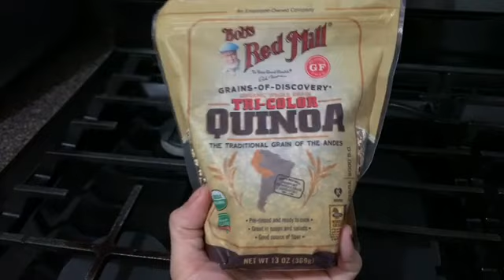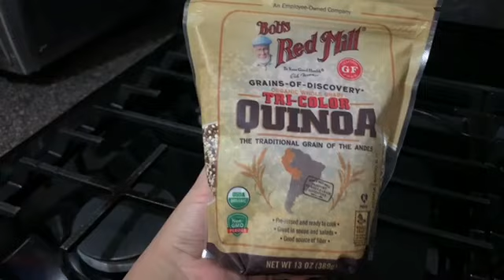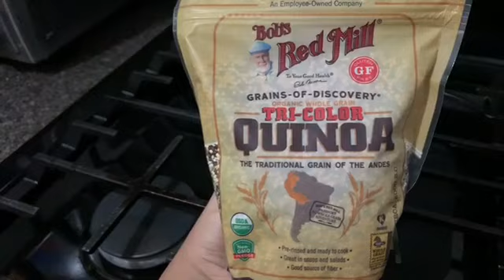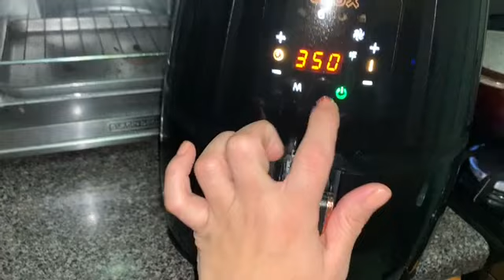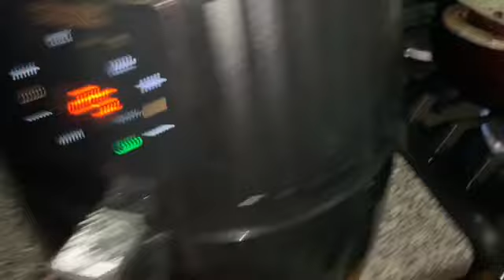Moro De Habichuela Negra Hecho Con Quinoa Tri- Color / Carne De Res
Los ingredientes son:

Quinoa tri-color
Habichuela negras enlatada
Verduras aji, recaito, cebolla
Media sopita maggi
Media cucharadita de sal
Un limon ( opcional)

Para la carne de res :
Carne de sirloin picada en trozos
Sal
Pimienta
Oregano
Adobo
Verduras cebolla, ajis (opcional)
Limon